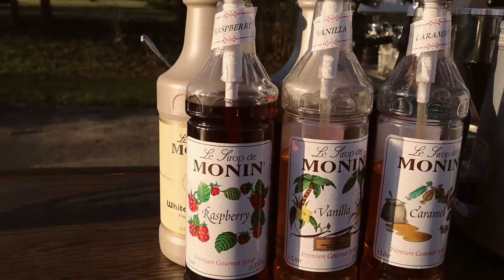BEST Mobile Coffee Bar!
HI, I own a business called Mobile Perk and this is my mobile coffee bar. I cater special events such as weddings, parties, business events, etc.

My menu consists of:
Lattes
Americanos
Cappuccinos
Chai Lattes
Espresso
NitroBrew
Hot Cocoa